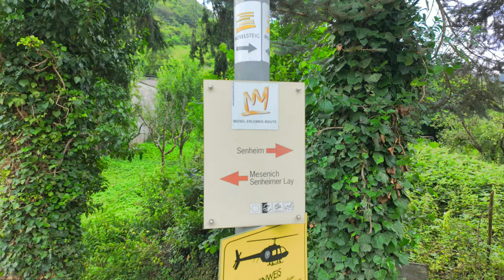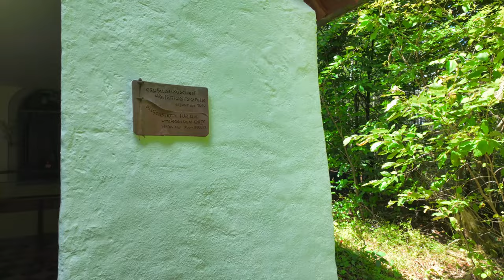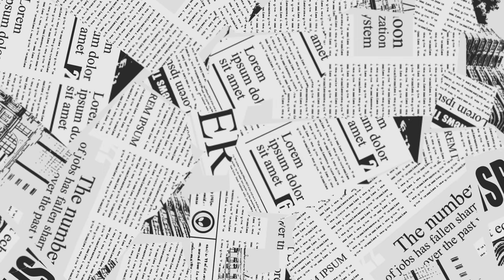Zum eisernen Kreuz in der Senheimer Ley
Mein Rad

paar?number=32100995

Mein Schirm

Meine Hauptkamera

Meine Zweitkamera

Mein Stativ

Meine Schnittsoftware

Rode Funkstrecke

Azden Funkstrecke

Rode Videomicro

Halbschuhe Meindl

Schuhe Hanwag

Schuhe Lowa

Schuhe Haix

Garmin Rucksackbefestigung

2 Personen Zelt
Wasserkessel Alu

Wasserkessel ES